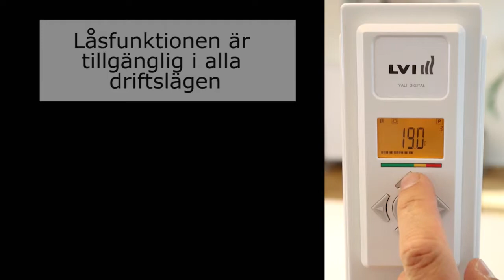YALI D P R knapplås